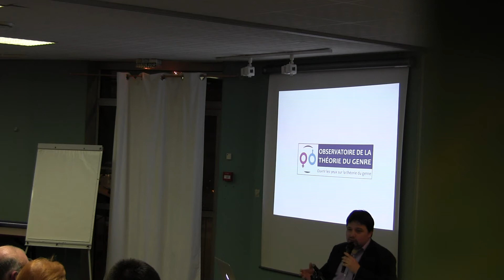Théorie du Genre - Olivier Vial - Poitiers fév. 2014 (6/6)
Conférence sur la théorie du Genre donnée par Olivier Vial à Poitiers le 18 février 2014